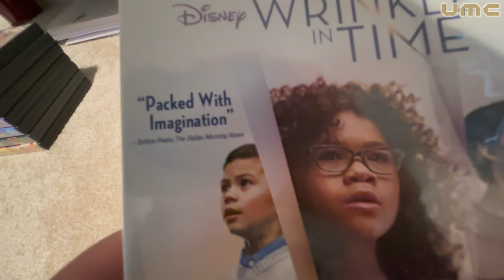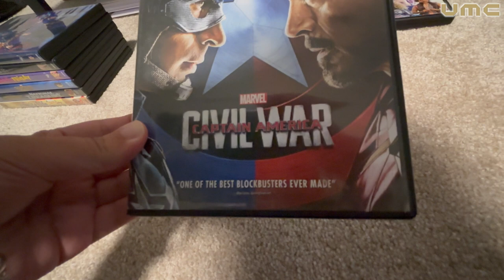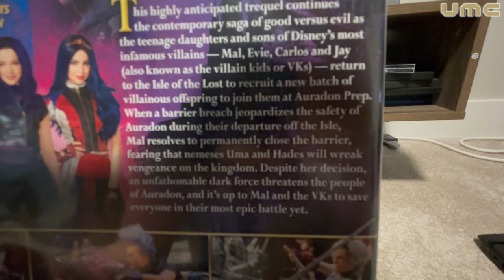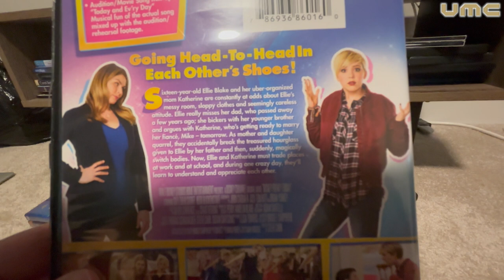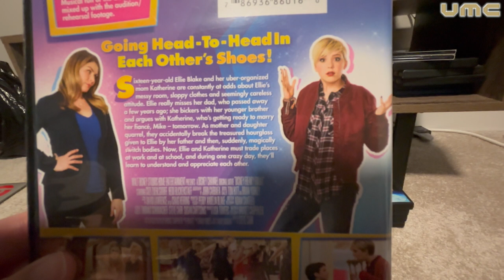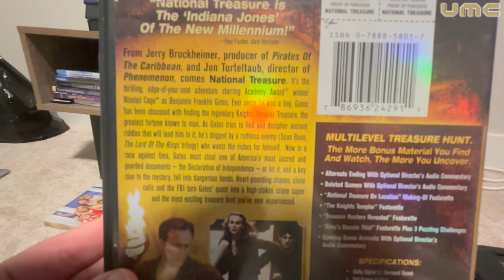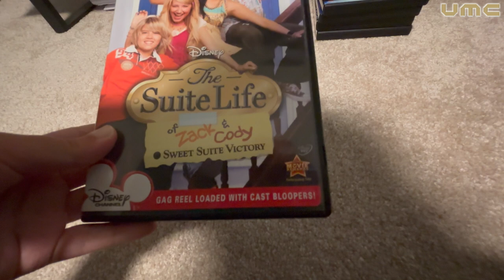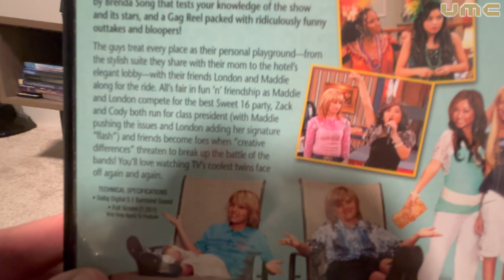Collection Stuff: Episode 3 - My Disney DVD Collection | UMC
In this episode of Collection Stuff, We have a ton of 8 Disney DVD Collection!

Here are my 8 DVD Collections of Disney DVDs! Including:
- A Wrinkle in Time (DVD)
- Marvel's Captain America: Civil War (DVD)
- Descendants 3 (DVD)
- DisneyNature: Earth (DVD)
- Freaky Friday (DVD)
- Marvel's Guardians of the Galaxy (DVD)
- National Treasure (DVD)
- The Suite Life of Zack and Cody: Sweet Suite Victory (DVD)